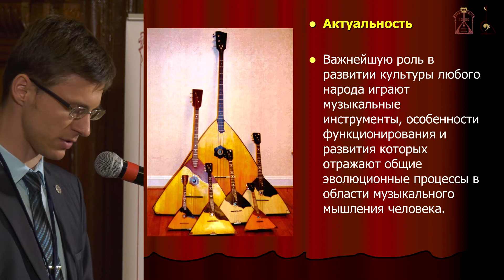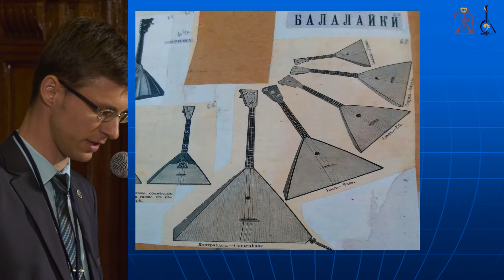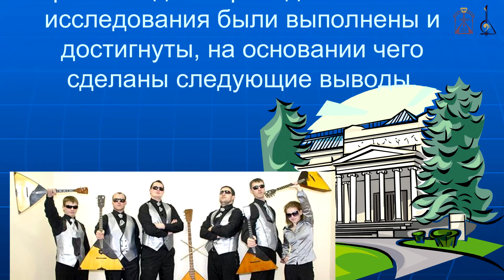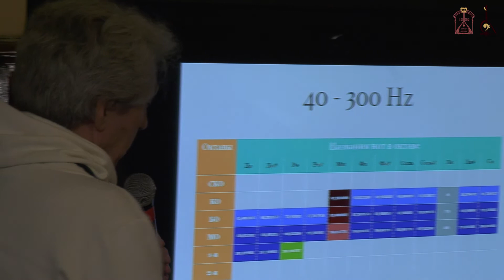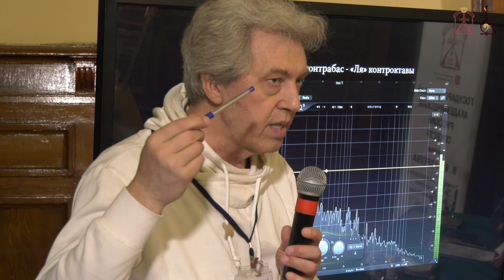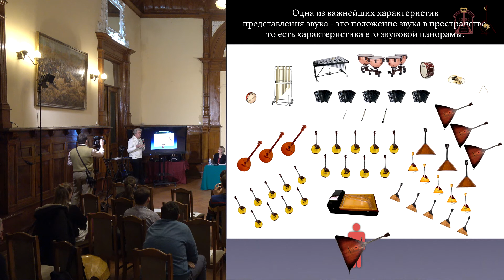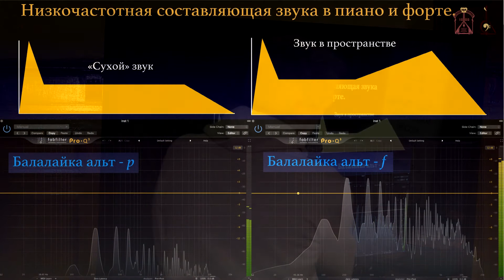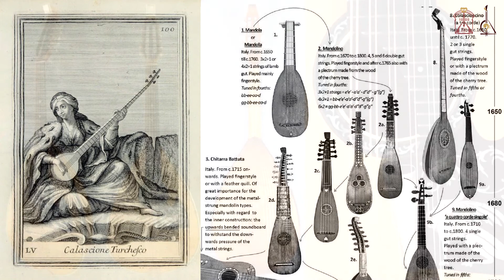Музыкальный семинар 16.03.2020 Дом Офицеров